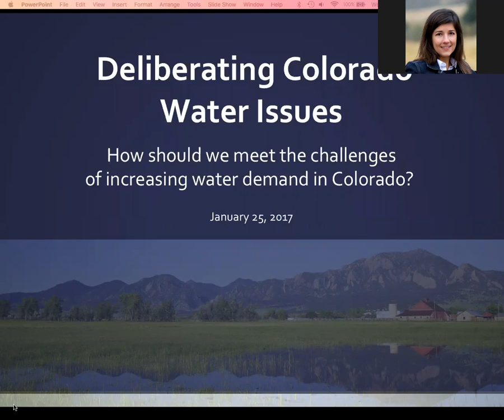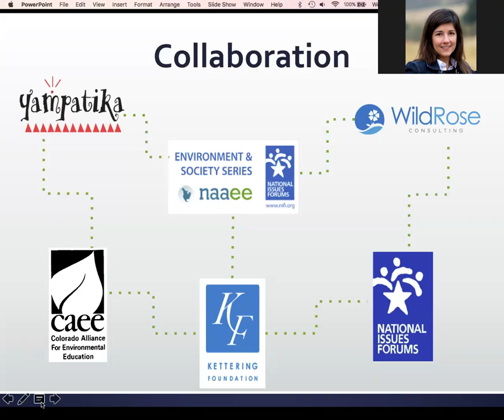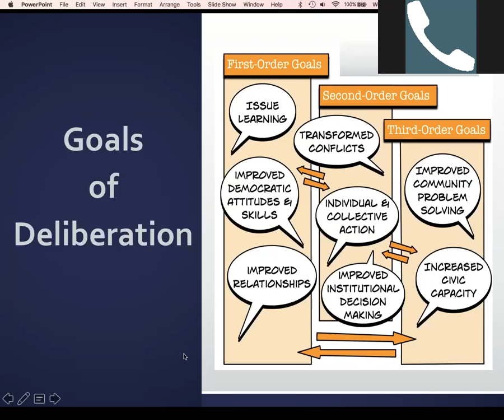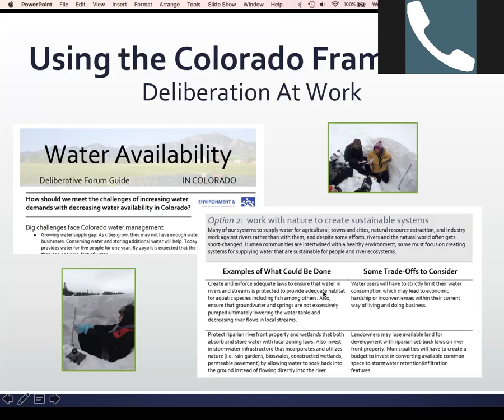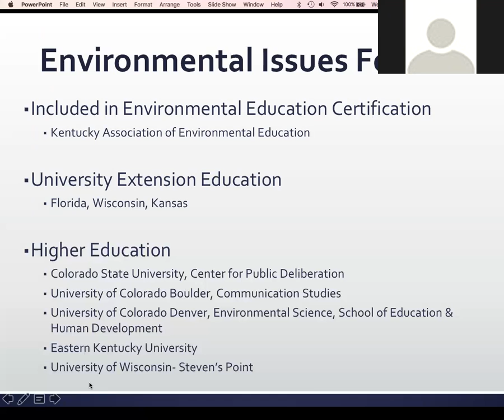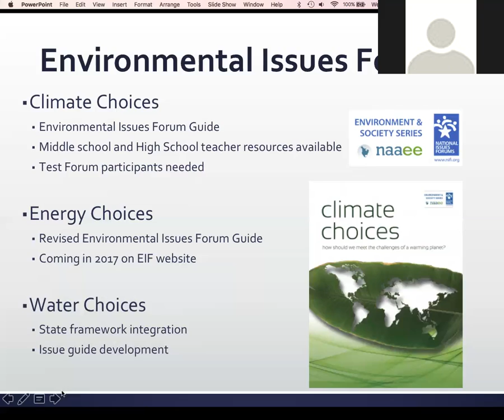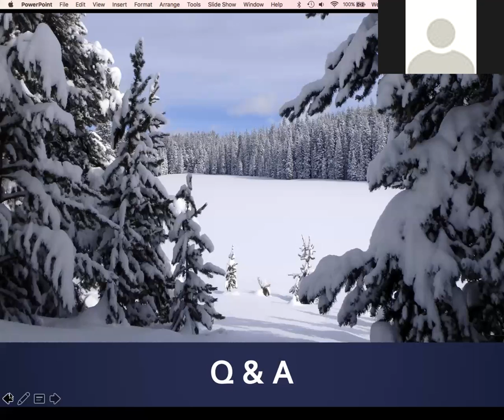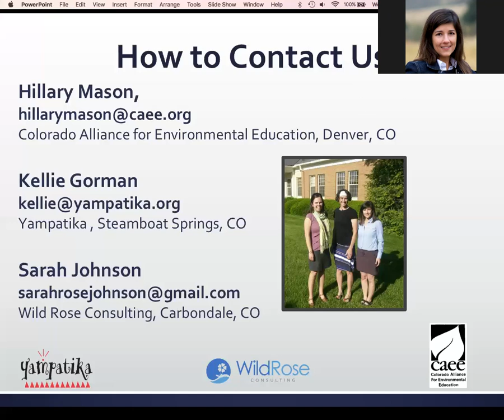Deliberating CO Water Issues Webinar Jan 25 2017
The North American Association for Environmental Education (NAAEE) and the Kettering Foundation are creating an Environmental Issues Forums (EIF) series to help communities engage in issues around climate change, energy, and water. In this webinar, CAEE members share their experiences using EIF as a strategy for deliberating water issues specific to Colorado.

This webinar is relevant for anyone interested in using a deliberative process to consider choices and trade-offs in environmental issue decision-making.

Webinar participants will leave with a better understanding of

   * Deliberation forums and the advantages of using this methodology
    *EIF program and resources you can use to get started
    *Deliberation forums in an education setting